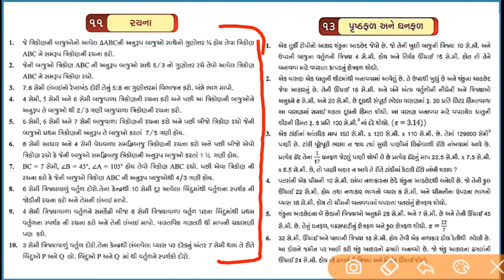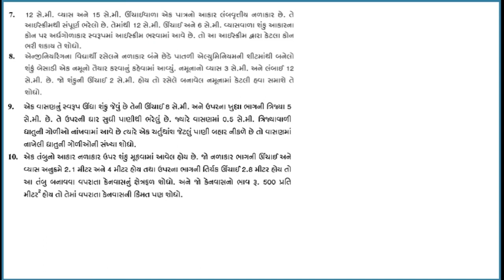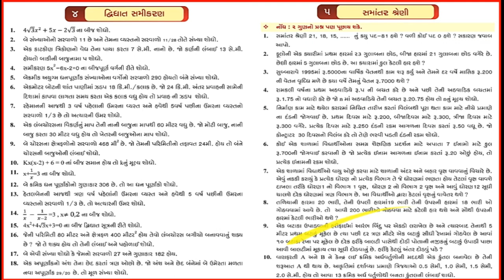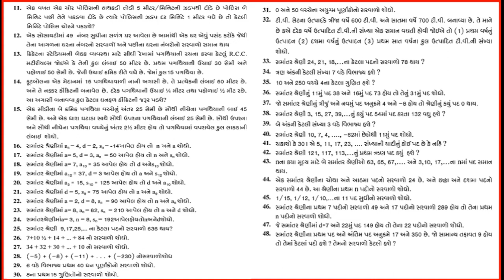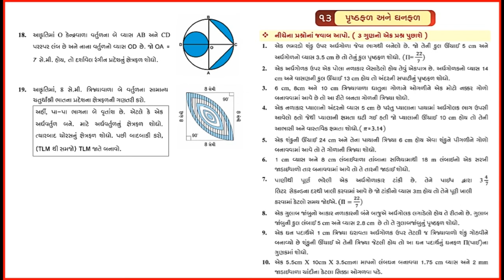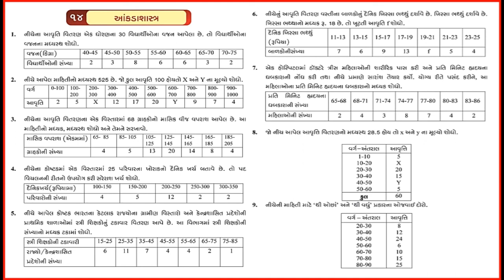Most imp maths question | ધોરણ 10 ગણિત પેપર માટેના મહત્વના પ્રશ્નો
ગુજરાત બોર્ડ પ્રશ્નબેંક PDF લીંક